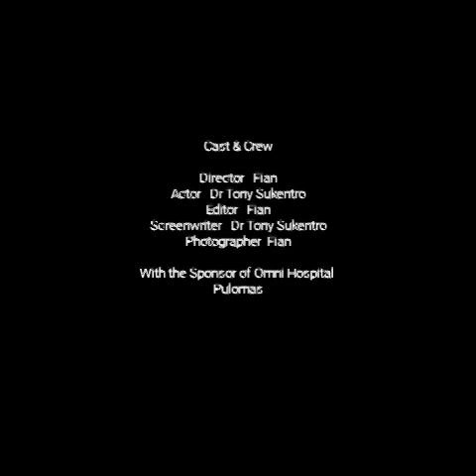Wasir dan Terapinya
Macam2 terapi wasir dikupas tuntas